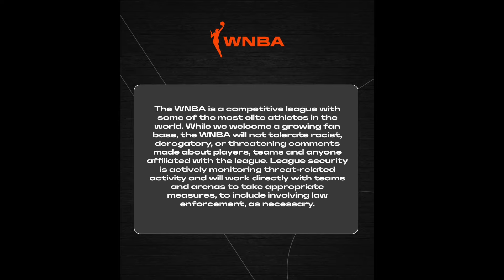Caitlin Clark & Teammates Push Back on 'Racist Fans' False Narrative with 'Thank You, Fans" Video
The Indiana Fever fans are being labeled racist by various factions of the WNBA in a clear message that they don't want Caitlin Clark or her fans in the league. Instead of bowing to the drama, Fever players released a video thanking their REAL fans for support throughout this season.

Also consider BECOMING A MEMBER OF THIS CHANNEL to get access to perks: